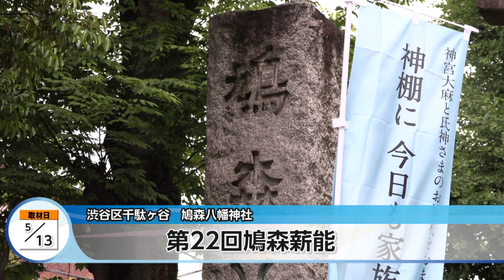第22回鳩森薪能【地モトNEWS】2023/5/16放送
「渋谷区」の【第22回鳩森薪能】をお届けします！
■第22回鳩森薪能　■場所：渋谷区千駄ケ谷

5月13日、渋谷区にある鳩森八幡神社で「第22回鳩森薪能」が開催されました。

地域の人々に薪能を通して伝統文化に触れてもらおうと毎年この時期に行われています。　「薪能」は舞台の周囲にかがり火を焚いて行われる能楽です。火入れ式の前には、地元の鳩森小学校の児童による連吟が披露されました。その後、辺りがゆっくりと暗くなると、火が灯されました。

この日上演されたのは、「佐渡に狐がいるかいないか」を巡って賭けをすることになった百姓の二人と、賄賂を受け取った役人とのやりとりが楽しい狂言「佐渡狐」と、静御前の霊が現れて、里の女に乗り移って舞を見せる、能の演目「二人静」です。燃え上がるかがり火に照らされ、来場者は幻想的な世界を楽しみました。

■シテ方金春流能楽師 重要無形文化財総合指定保持者　櫻間 右陣 さん
「能を知るきっかけとして薪能を見て頂いて、気に入った方には能楽堂にも足を運んでいただいて能を見て頂く、そういう日本の誇る伝統文化を色んな人に知ってもらえるよいきっかけにこの薪能がなってくれたらと思っています」
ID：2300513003